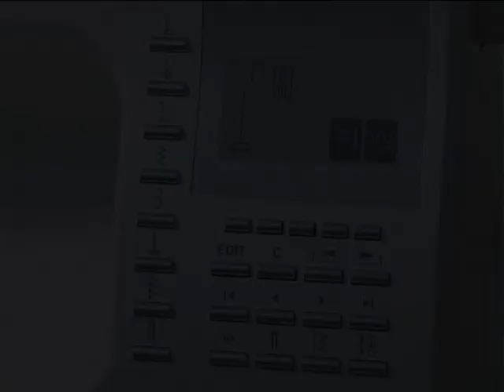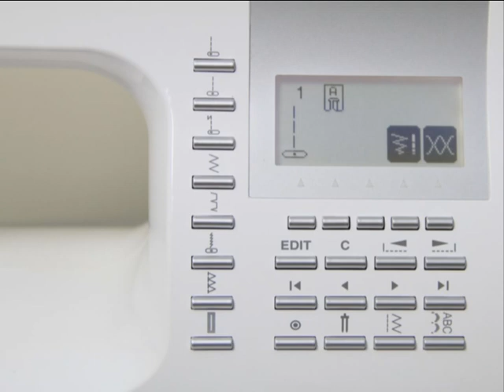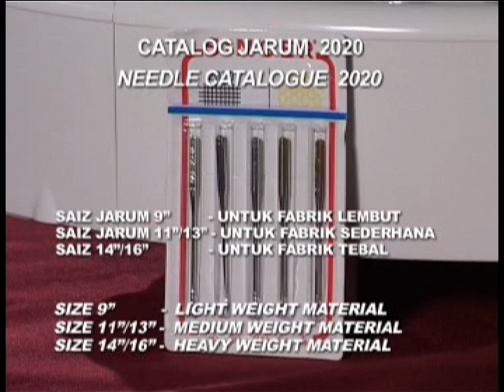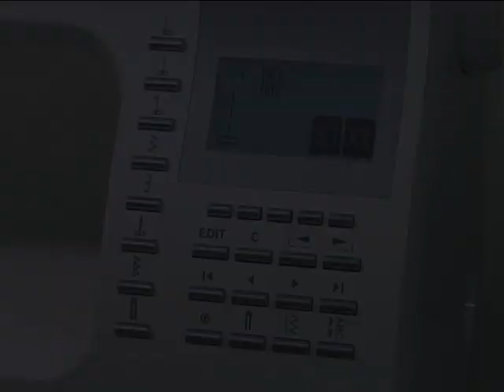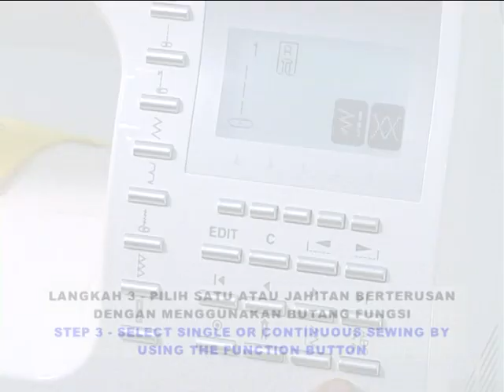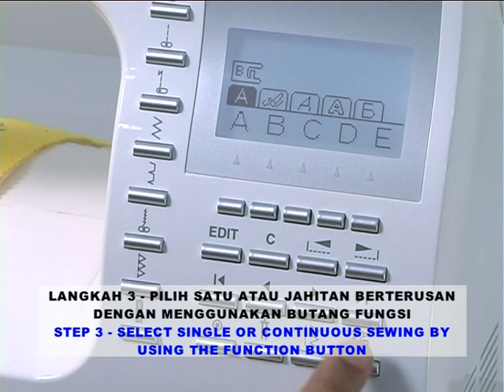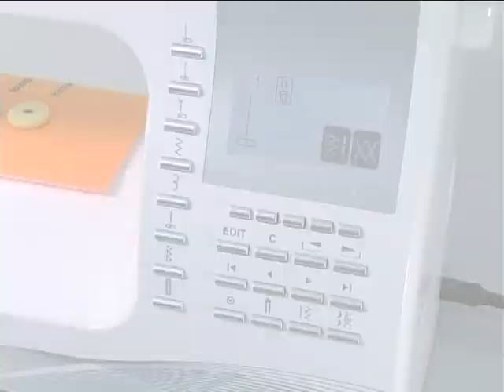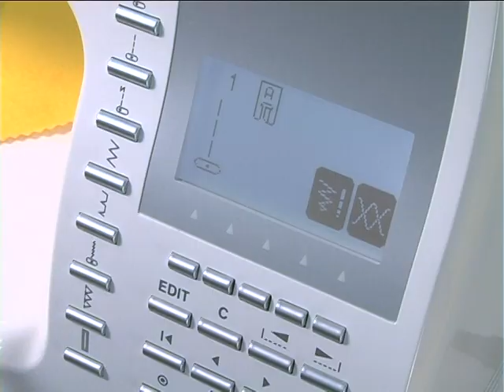SINGER Sewing Machine Model 9960 - Pt 1